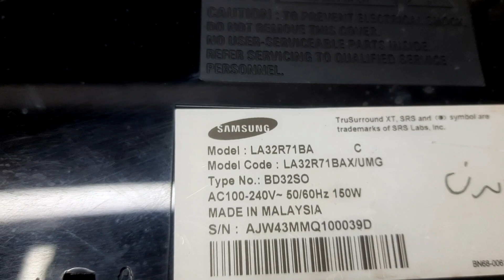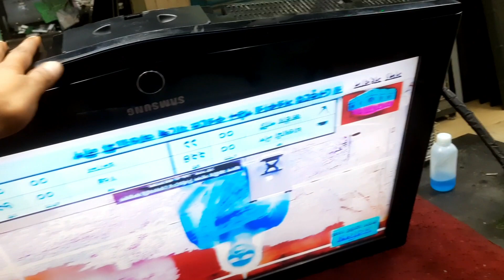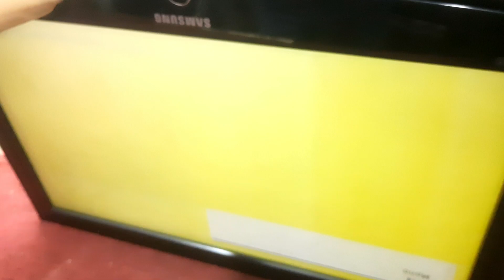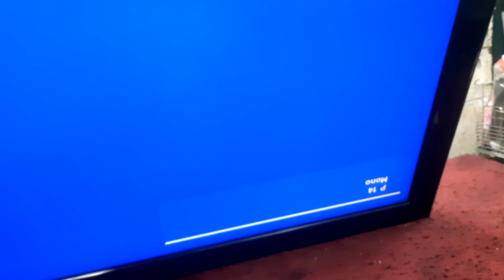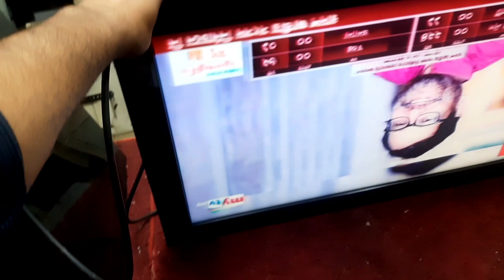samsung 32 inch tv panel repair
আমরা সকল প্রকার এলইডি স্মার্ট টিভি ,মনিটর ,সার্ভিস করে থাকি
ঠিকানা-উত্তরা আজমপুর
এবি সুপার মার্কেট, দ্বিতীয় তলা,কবির ইলেকট্রনিক্স
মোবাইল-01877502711